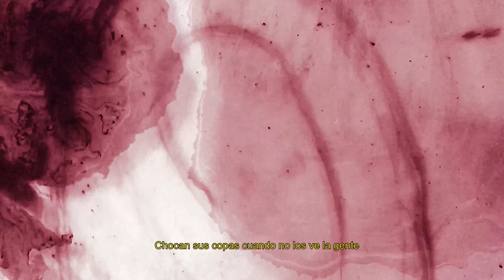Douglass - Sangre (EP)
1. Chilensis 00:00
2. Luchín 02:47
3. Tapujo 05:11

Sangre (EP) supone un viaje por las entrañas de la idiosincrasia chilena. Nace con la finalidad de fomentar el pensamiento crítico y de preservar la memoria histórica en un país que tiende a olvidar y/o
renegar sobre su pasado. Busca influir de manera positiva en las nuevas generaciones y establecer una postura frente al descontento social, todo en pos de una sociedad mejor.

Música por Yordan Jara
Mix & Master por nerd®
Visuales por Maximiliano Solorza @iskvw
Pintura por Jorge Herrera
Distribución por Cash Rules® a tráves de ONErpm.